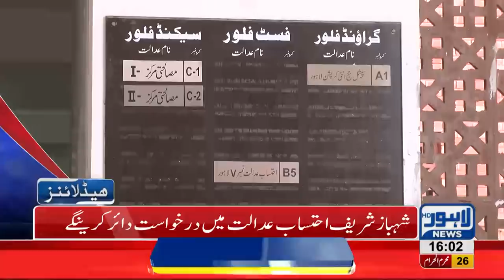04 PM | Headlines Lahore News HD | 07 October 2018